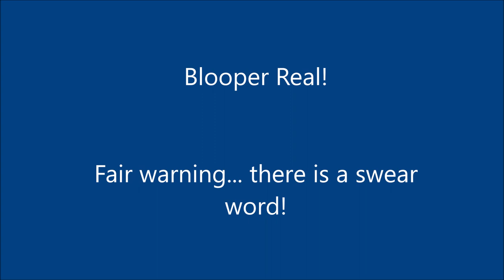How to Navigate Inflation at the Grocery Store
Inflation is only going up! I want to guide you how to navigate inflation when you are at the grocery store and purchasing your food.

Weavers of Plant Wisdom is a monthly membership platform where we immerse ourselves in into the world of plants. Cultivating a deeper connection creating a more balanced, fulfilling, and self-sufficient lifestyle nurturing all aspects of your being ~ spiritual, emotional, mental, and physical.

FREEBIES!!

SUPPORT CORRENE’S WORK

To purchase Correne’s book, Spiraling Roots

(United States)

To purchase Correne’s Herbs for Kids Curriculum

Many greetings and welcome to the channel!

Correne is a clinically trained herbalist, keeper of the home, food grower & preserver, light worker and practitioner of ancient Germanic traditions and ways. She is proud to serve her community in Kawartha Lakes, Ontario. Her family resides on a small-scale homestead that produces much food, medicines, joy and of course, a touch of magic.

Correne is passionate about self-sufficiency, continual growth and learning and sharing what small sprinkles of wisdom she gleaned through the years. Join her on this journey and discover the bliss that can be found through plants, hearth & home and honouring ancestral ways.

HANDCRAFTED HERBAL CREATIONS

Handcrafted herbal products that are formulated and produced by a clinically trained herbalist.  Using herbs that are grown completely free of pesticides and  chemicals right on their homestead.

MUSICAL CREDIT
Music Introduction: